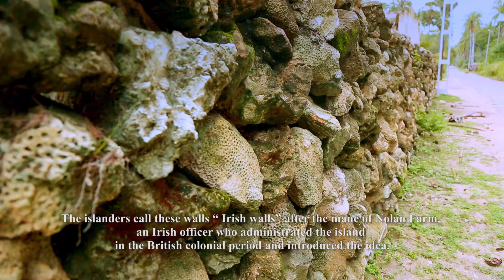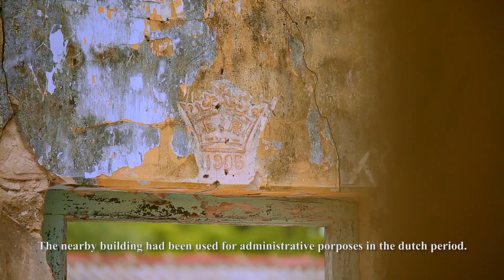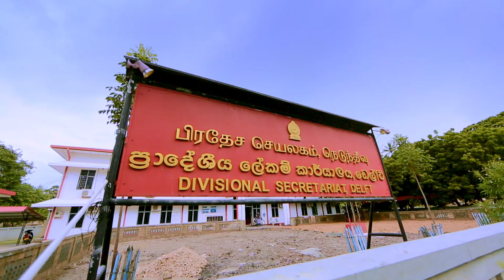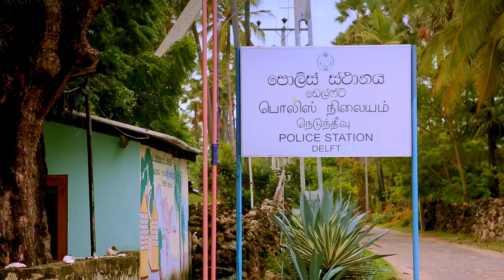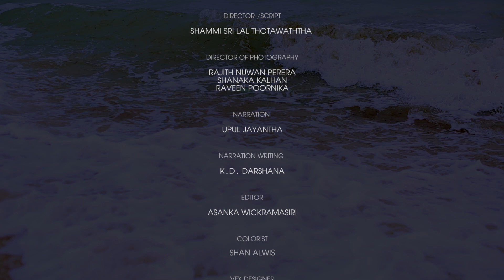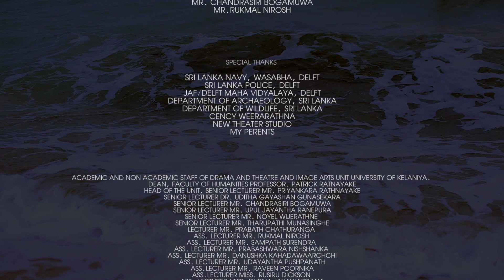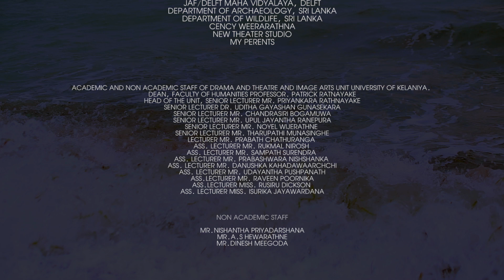The Magical Island, Delft A Documentary film by Shammi sri lal Thotawaththa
The delft is an island abounding with corals, located in Jaffna district in the northern province of Sri Lanka. It’s considered as the inhabited largest island of Sri Lanka. This island id of great historical significant. In addition, the beauty of its natural environment is unprecedented. However the inhabitants’ lives are in a harsh condition. After the end of terrorist war, this island has transformed into a tourist’s paradise.
The remains of constructions are considered to be during the period of colonization by the Portuguese, Dutch and English. It’s also fascinatrus to witness the presence of wild horses in the forest that were released with the departure of the Dutch. This is the only place in Sri Lanka which one can be pleased by observ ing wild horses roaming freely.

DOCUMENTARY BY
SHAMMI SRI LAL THOTAWATHTHA

EDITOR
ASANKA WICKRAMASIRI

RAJITH NUWAN PERERA
SHANAKA KALHAN

MUSIC
MILINDA TENNAKON

STILL PHOTOGRAPHY
NUWAN EKANAYAKA

CAMERA ASSISTANT
SUBODHA SANJEEWA

DRONE PARTNER
GOLDEN POINT PHOTOGRAPHY

PRODUCTION SUPERVISED BY
MR. CHANDRASIRI BOGAMUWA
MR.RUKMAL NIROSH

SPECIAL THANKS
ACADEMIC & NON ACADEMIC STAFF OF DRAMA AND THEATRE AND IMAGE ARTS UNIT UNIVERSITY OF KELANIYA.
DEAN, FACULTY OF HUMANITIES PROFESSOR. PATRICK RATNAYAKE
HEAD OF THE UNIT, SENIOR LECTURER MR. PRIYANKARA RATHNAYAKE
SENIOR LECTURER DR. UDITHA GAYASHAN GUNASEKARA
SENIOR LECTURER MR. CHANDRASIRI BOGAMUWA
SENIOR LECTURER MR. UPUL JAYANTHA RANEPURA
SENIOR LECTURER MR. NOYEL WIJERATHNE
SENIOR LECTURER MR. THARUPATHI MUNASINGHE
LECTURER MR. PRABATH CHATHURANGA
ASS. LECTURER MR. RUKMAL NIROSH
ASS. LECTURER MR. SAMPATH SURENDRA
ASS. LECTURER MR. PRABASHWARA NISHSHANKA
ASS. LECTURER MR. DANUSHKA KARUNARATHNE
ASS. LECTURER MR. UDAYANTHA PUSHPANATH
ASS.LECTURER MR. RAVEEN POORNIKA
ASS.LECTURER MISS. RUSIRU DICKSON
ASS. LECTURER MISS. ISURIKA JAYAWARDANA

NON ACADEMIC STAFF
MR.NISHANTHA PRIYADARSHANA
MR.A.S HEWARATHNE
MR.DINESH MEEGODA

ALL WHO HELP US IN MANY WAYS.